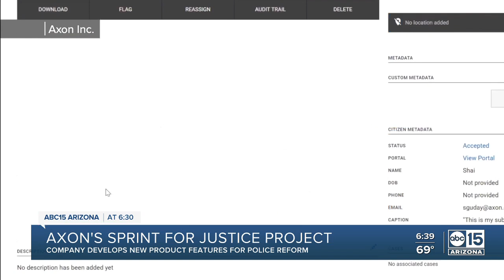Axon's Sprint for Justice project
Company develops new product features for police reform.